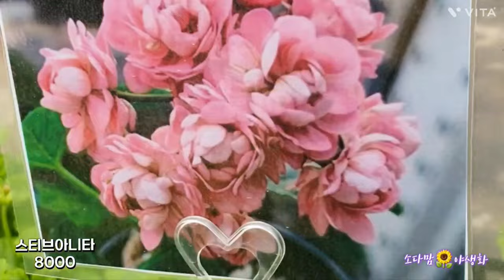유럽제랴늄7종류외랜디제랴늄 아이비제랴4종류21000원국민이제랴늄 착한가격대 예푸른 택배주문010-6364-8048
랑구스 스티브아니타 로즈샤넬 아이비제랴4종류  유럽제랴늄들과
국민이제랴5종류 오랜지랜디 흰색랜디 붉은버뮤다리갈 예푸른에서 판매합니다